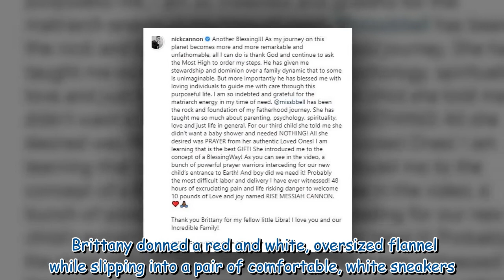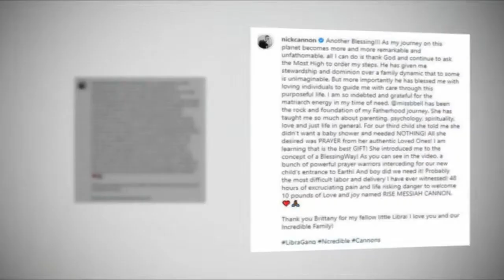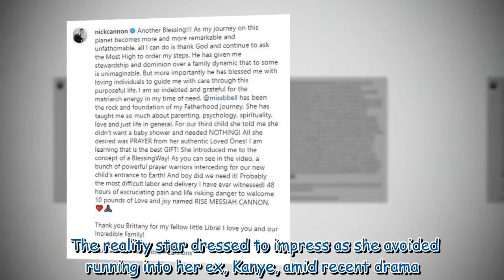Nick Cannon brings newborn Rise Messiah to son's basketball game along with baby mama Brittany Bell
Nick Cannon brings newborn Rise Messiah to son's basketball game along with baby mama Brittany Bell 318019